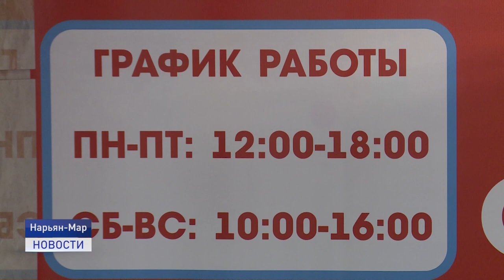Доступная вакцинация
Защититься от коронавирусной инфекции можно путём вакцинации. Она необходима, чтобы уберечь себя и близких от тяжёлых последствий течения болезни и для создания коллективного иммунитета. Каково общее количество вакцинированных в регионе и какие вакцины сейчас доступны?